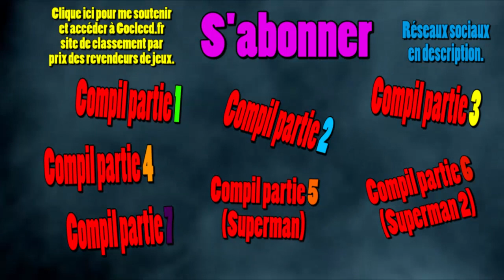H1Z1 Le plus fourbe du monde - Episode 8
On oublie pas le petit pouce haut et le stalk des prix sur Goclecd.fr pour me faire une bise virtuel
Prochaine vidéo, CDP sur The Division?